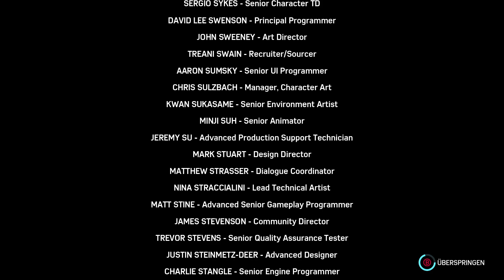Marvel‘s Spider-Man Remastered 🕷️ Revierkämpfe DLC Gameplay Deutsch #05 - Hammerhead Boss Fight ENDE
Marvel’s Spider-Man Remastered Deutsch/German - DARBAXO Let’s Play

WERBUNG 📨:
INSTANT-GAMING (Spiele - 70%)! Wenn ihr was Einkauft bei "INSTANT - GAMING", dann über mein LINK! 🙂

MEIN SETUP:
► Laptop 💻: ASUS TUF Gaming F17 (2022) (FX707ZE-HX020W), Gaming-Notebook Nvidia Geforce RTX 3050 Ti 4Gb RAM,
Intel Core i7 16Gb RAM 1x Festplatte 500Gb
►Maus 🖱️: Logitech G203 Gaming-Maus mit anpassbarer LIGHTSYNC RGB-Beleuchtung, 6 programmierbare Tasten, spieletauglicher Sensor, Abtastung mit 8.000 DPI, Geringes Gewicht - Schwarz
►Headset 🎧: iporachx Headset PC, Gaming Headset mit Mikrofon, Kopfhörer
►Mauspad 💡: Mauspad Gaming RGB Mousepad XXL, 900x400x4 mm Groß mit 11 Beleuchtungs Modi 7 LED Farben, Wasserdicht Rutschfest Mouse Mat Pad Gummibasis mit Genähte Kanten für Tastatur Computer PC Gamer Schreibtisch
►PC 💻: MSI MAG Infinite S3 13NUB7-1205AT, Gaming-PC NVIDIA GeForce RTX 4060 Ti 16GB RAM, Intel Core i7-13700F 1x Festplatte 1TB, Arbeitsspeicher 32 GB
►Tastatur ⌨️: Roccat Vulcan II – Mechanische PC Gaming-Tastatur, anpassbare RGB-Beleuchtung, abnehmbare Handballenauflage, Titan II Tactile Schalter, Aluminiumplatte, Schwarz
►Monitor 🖥️: ASUS TUF Gaming VG289Q1A - 28 Zoll UHD 4K Monitor - 60 Hz, 5ms GtG, FreeSync, HDR 10 - IPS Panel, 16:9, 3840x2160, DisplayPort, HDMI
►Konsolen: Playstation 5 Digital Edition (ohne Disc-Laufwerk!)

Die Entwickler von Marvel’s Spider-Man Remastered sind Insomniac Games, Nixxes Software und Marvel Entertainment

In Marvel's Spider-Man Remastered prallen die Welten von Peter Parker und Spider-Man in einer actionreichen Story aufeinander. Du spielst einen erfahrenen Peter Parker, der in Marvels New York Verbrechen bekämpft. Beweg dich mit Netzschwüngen durch die Stadt und besiege Schurken in epischen Kämpfen.